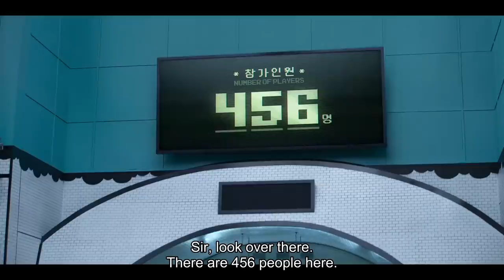Korean Language Professor Breaks Down Squid Game’s Subtitles | WIRED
The on-screen English translations of 'Squid Game' didn't always match up to the characters' dialogue. Korean English professor and director of the Korean Language Program at Columbia University, Joowon Suh, is here to explain the phrases English speakers might have missed out on while watching the hit Netflix show.